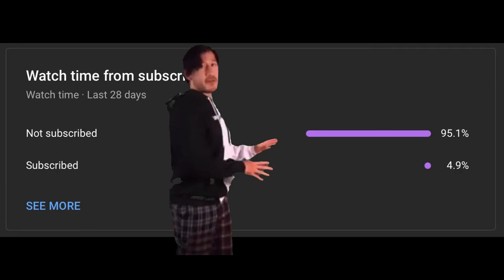Shades Shadow Fight Roguelike || Lying Lessons Event, Difficulty Mode: 4 Finale